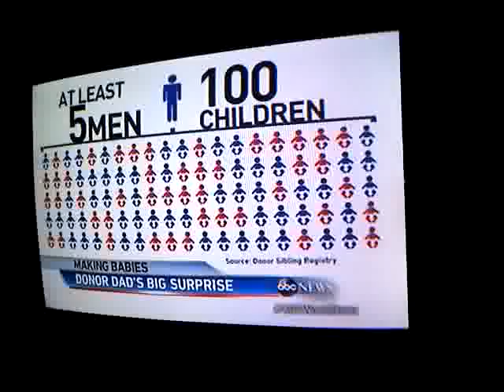4) abc world news making babies part 2 video.